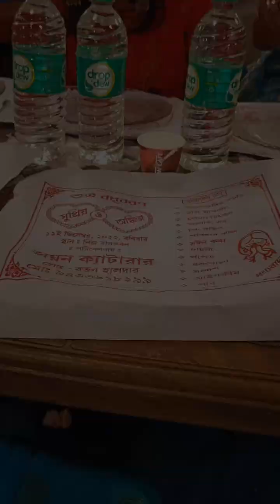The Wedding Reception ||Reception Vlog